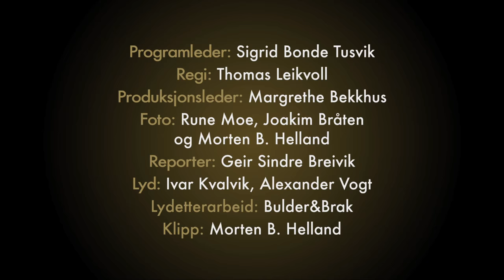SMS-rulett #16: - Denne vil jeg virkelig ikke sende!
SMS-rulett fortsetter og nå strammer konkurransen seg til. Etter dramaet i forrige episode får Svein Østvik i dag problemer. Publisert på VGTV 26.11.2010.